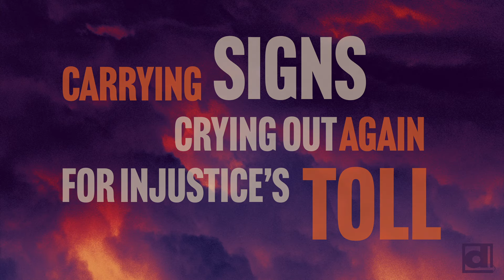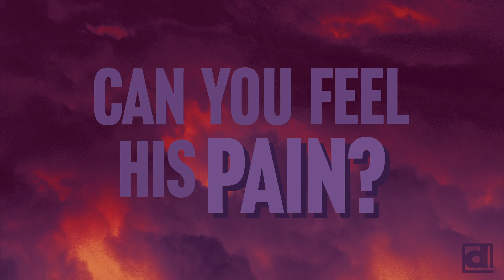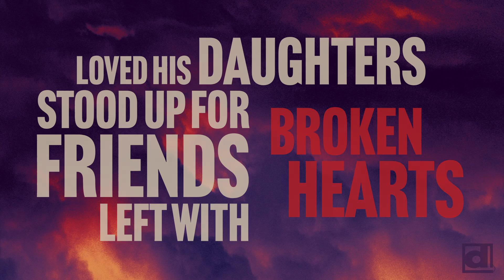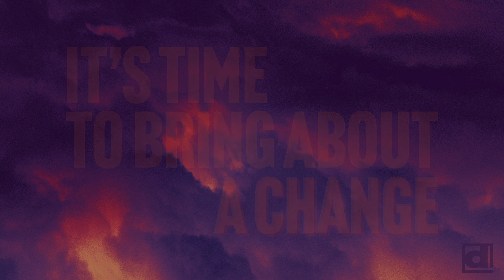Billy Branch, Dave Specter - The Ballad of George Floyd (ft. Billy Branch) OFFICIAL LYRIC VIDEO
Dave Specter's powerful and timely new song, “The Ballad of George Floyd” featuring Billy Branch on vocals and harmonica. Specter also sings and plays guitar on the track. With Brother John Kattke on keyboards and Danny Shaffer on acoustic guitar.

"I wrote the song a few days after George Floyd was murdered and the lyrics pretty much wrote themselves. George Floyd didn’t die in vain. He helped spark a worldwide movement for justice and change. I'm proud to collaborate with the great Chicago bluesman Billy Branch on this tune. We share the same vision and are inspired by the words of John Lewis: 'If it hadn’t been for music, the civil rights movement would’ve been like a bird without wings.'"
- Dave Specter